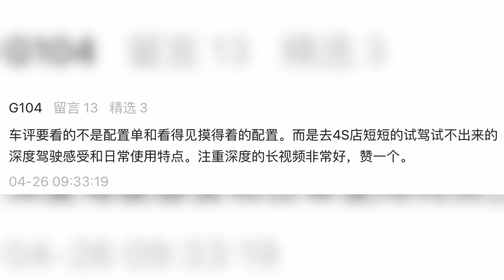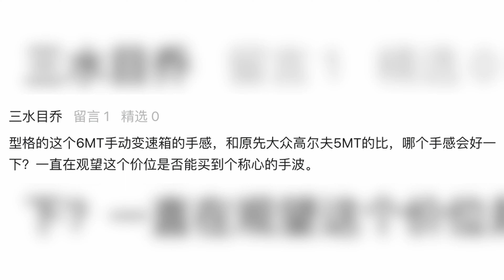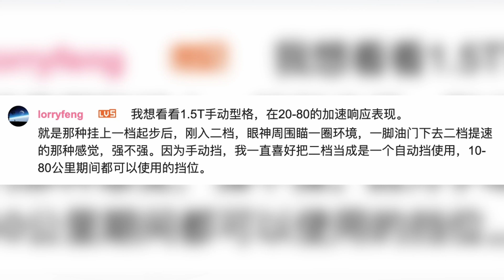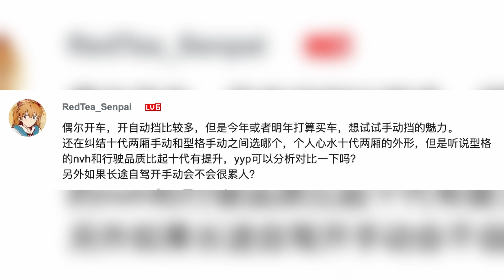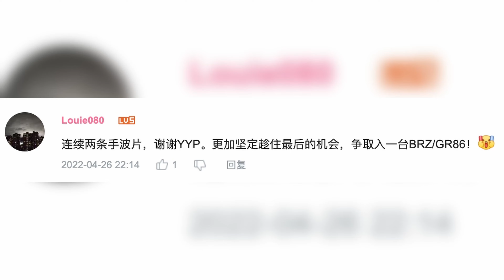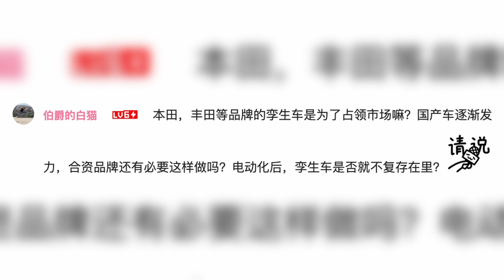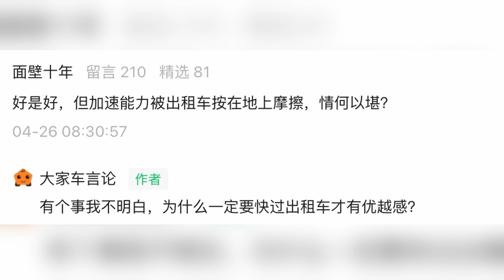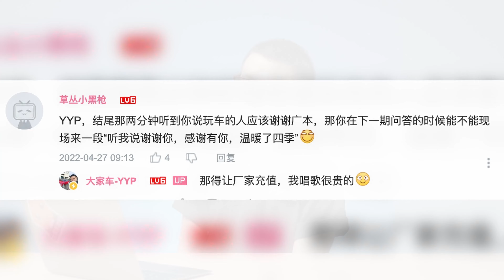型格和手动挡的问题，一次性解答!【YYP车评】